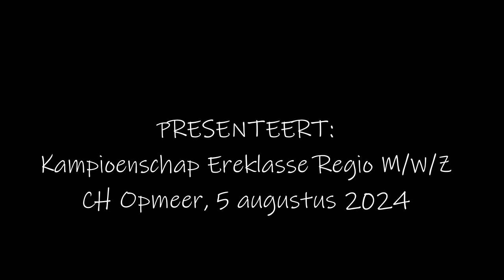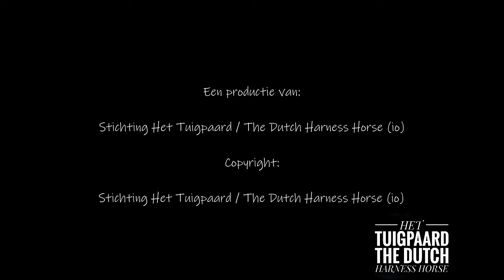2024 Kampioenschap ereklasse MWZ, 5-8-2024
CH Opmeer, 5 augustus 2024

CH Opmeer - Kampioenschap ereklasse MWZ
(4 overrijders)
1. Gerran PSH met Marcel Ritsma
2. Nevaro met Mark de Groot
3. Cilardo met Etienne Raeven
4. Judex met Cees Klinkhamer

5. Jonkheer met Martien Verboord
6. Nikita met Henk Hammers
7. Lex met Wim Jansen
(onder voorbehoud)